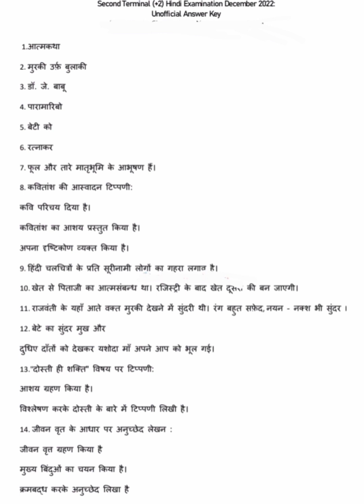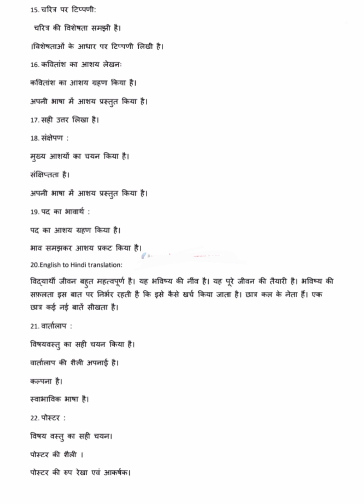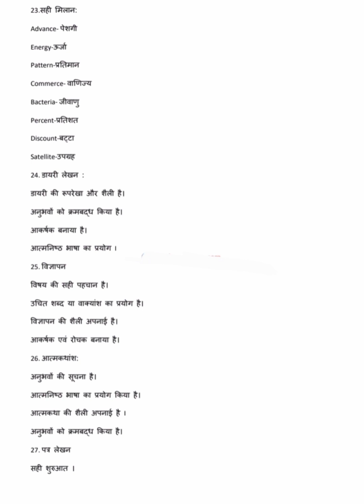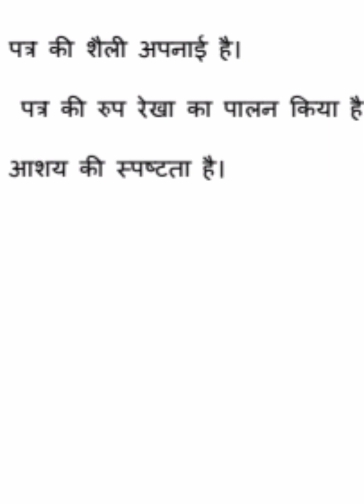Plus Two Hindi Christmas exam Answer key